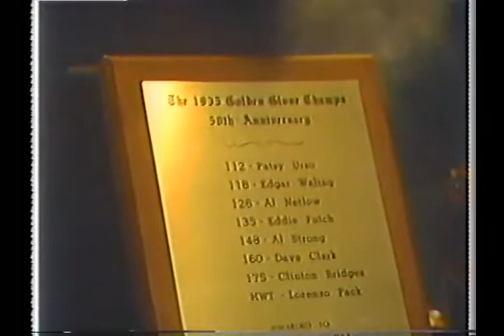Short documentary about legendary trainer Eddie Futch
It's HBO pre-fight feature before Marlon Starling vs Lloyd Honeyghan at 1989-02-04. Starling stops Honeyghan in 9th round